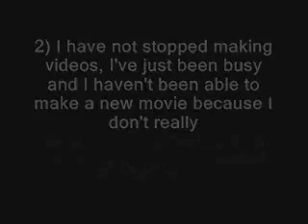User Fill Video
I know I haven't made videos in quite a while, here's some reasons why among other things